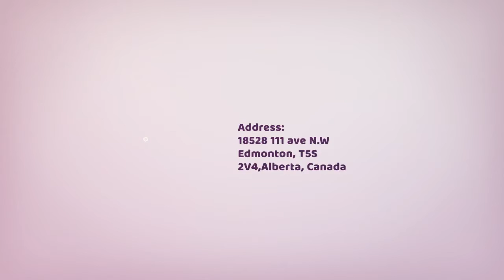Hometech Windows and Doors in Edmonton